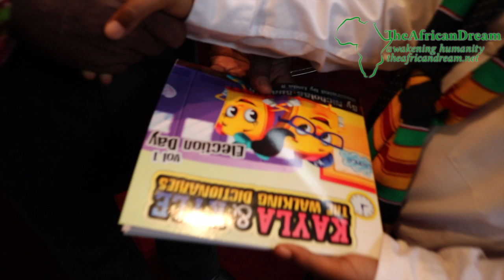8yr-old Author Nicholas Buamah meets Ghana’s Ambassador to the US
“You can even sit in my chair at my desk,” said His Excellency (H.E.) Dr. Barfour Adjei-Barwuah, Ghana’s Ambassador to the United States to the 8yr-old-child-author Nicholas Buamah who was accompanied by his parents to pay a courtesy call on the Ambassador on Friday, June 7, 2019. They flew in from Snellville, Georgia (GA).

Nicholas’s eyes beamed upon hearing the Ambassador’s offer, yet the 8yr-old author of the book ‘Kayla & Kyle The Walking Dictionaries: Election Day‘, had his wits about him and showed with humility. So, he gently but confidently walks around the corner of the huge desk in the office, softly pins himself in the seat of power, lifts his head up, and smiles.

Then he quickly glanced up at H.E. Dr. Adjei-Barwuah before moving his gaze onto his parents, it was so picturesque to watch him beam and infect the entire room with his smile. And that was how Nicholas became an Ambassador himself, for all of an entire minute or so, with the blessings of H.E. Dr. Adjei-Barwuah.

Nicholas Buamah becomes Ambassador of the day

And why not, the young Master Buamah has paid his dues by being a budding author, a Honor Roll student in Snellville, a bestselling author on Amazon, and had his book accepted into the Library of Congress among other cool things like being honored with a proclamation from the Mayor and city council of the City of Snellville, getting to sign the visitors book at the embassy of Ghana — Washington, DC — in which he left this simple message — “I was here.”

It was such a sight to behold, and all who beheld it were simply proud and happy about this young boy’s achievements. “I will go and examine what I have in my pocket [and] I will put all of it on your book — that’s a promise,” said H.E. Dr. Adjei-Barwuah as he assured Master Buamah that he was not only going to buy as many of his book as possible but will also collaborate on sending all the 555 copies that Steve Harvey bought from Nicholas on ‘The Steve Harvey Show‘ to Ghana for distribution to libraries and schools.

H.E. Dr. Adjei-Barwuah also congratulated Nicholas, who wants to attend Massachusetts Institute of Technology to study to become a mechanical engineer when he said: “you have done very well and I wish other people will follow in your footsteps.” As an advice, the Ambassador hoped that when Nicholas was older, he too will place himself in a position to assist young and enterprising kids like himself.

“Medaasi” — was the response Nicholas gave to the Ambassador — which is an expression in the Ghanaian language of Twi or Akan that means “thank you.“

We want him to also enjoy childhood — parents

Dominic and Danielle, parents of Nicholas Buamah were very pleased by the comments of the Ambassador. The young author also looked excited to make his trip to Ghana with a quest to help children there expand their vocabulary through the experiences and adventures of Kayla and Kyle — the prime characters in his book which were created by him and his mother.

It is very important for mom and dad that Nicholas continue to enjoy his childhood and not let all the attention become a distraction that makes him miss the joys of growing up. They told TheAfricanDream.net that his schoolmates don’t dwell so much on their son’s achievements, “he still has time to hang out with friends, play basketball and tennis and be a normal child,” they said.

While at the embassy Nicholas also met with Head of Consular Affairs Joseph Ngiminibaye, Trade attache Stella Akosua Ansah, Akosua Okyere-Badoo who is Head of Chancery, and Kofi Tonto Head Of Information and Public Affairs. Nicholas easily lit up the entire embassy with not just his smile, but his control of the English language as it gave credence to his nickname ‘the walking dictionary.‘

Everyone that day wanted a photo with him including the legendary Ghanaian photographer Charles Nimo Ntiamoah, aka Mr. CNN of 3G Media and reporter Jeremy Amponsah.

Visit MotherHubbard.us for more information about Nicholas, his books and philanthropy and other engagements. Also, watch out for volume two of his book, ‘Kayla & Kyle The Walking Dictionaries: A Puppy Surprise‘ due for release October 1, 2019.

Written by Oral Ofori of TheAfricanDream.net